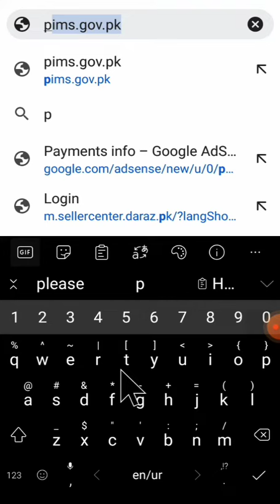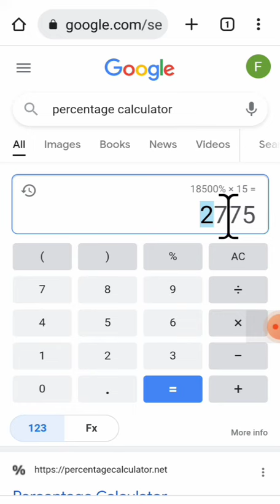how much salary increase with 15%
How to find out how much salary increase with 15%